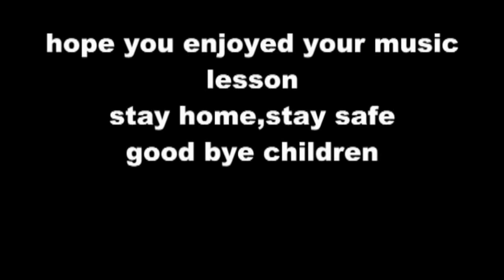Metropolitan School Week 2 KG2 Music Class by Sir Nadeem